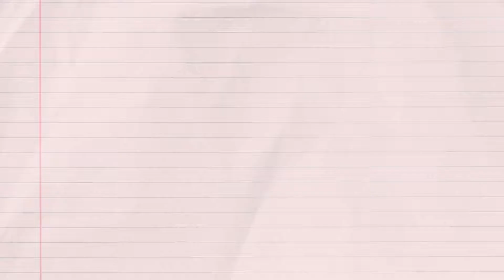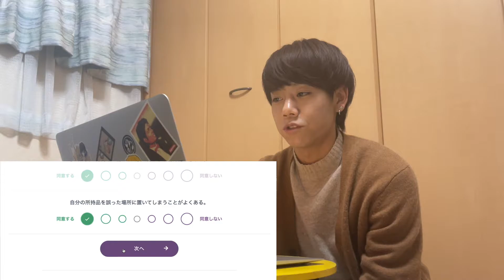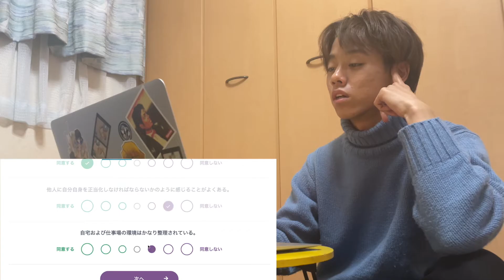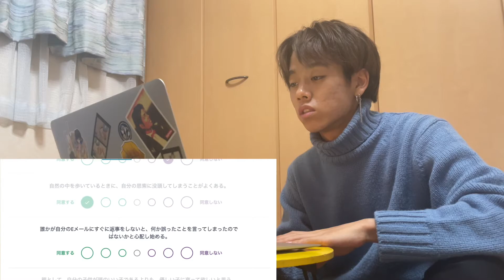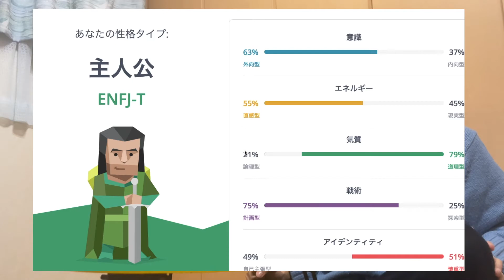【MBTI診断】双子で同じ結果と思いきや，まさかの結果に…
自己PRはどの場面でも必要ですよね
ほんとの自分が知れるかも...

編集者：たいき / Taiki

今回の動画も見てくれてありがとうございます